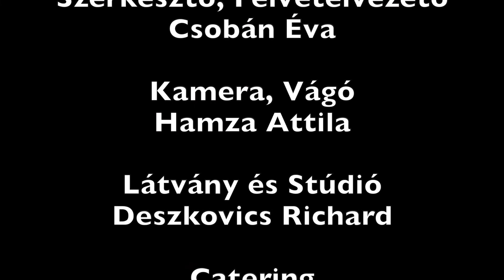HÉTFŐN 7FŐ - CSENGETŐS MOZI SZEX ELLEN | 8. Dumaparti az OFF KULTUR-ban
🎬 Hétfőn 7fő a szórakoztató közéleti dumaparti 🍿

Új beszélgetős műsor minden hétfőn, 7 érdekes karakterrel. Akik imádnak bármiről beszélgetni, és bármiről is megvan a véleményük, amit sajnos nem félnek velünk tudatni. Persze, mindezt szerethető és többnyire vicces formában.
🕖 Ez a Hétfőn 7 fő 8. adása.📢

Szereplők:

Haddad Henrik / Ricky / | Műsorvezető, Énekes
Bárány Anna | Rádiós műsorvezető, Blogger
Kun Gergely | Stílustanácsadó, Rongyárus és kézmodell
Hans Peterson | Színész
Borvári László Bolha | Dalszövegíró, Költő
Herendi Gábor I Filmrendező
Szűcs Balázs / Zenei producer
Kövess Bennünket